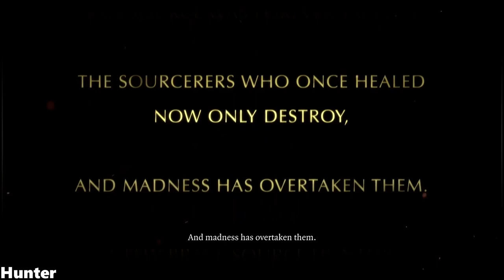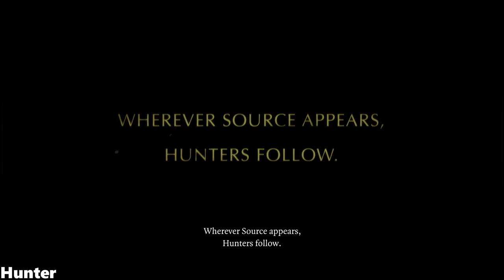Divinity: Original Sin Enhanced Edition INTEL I7 8700K (1080p60FPS)